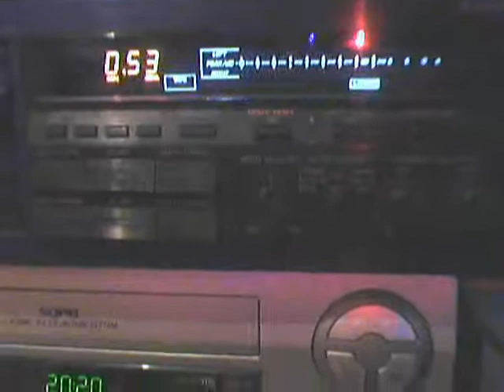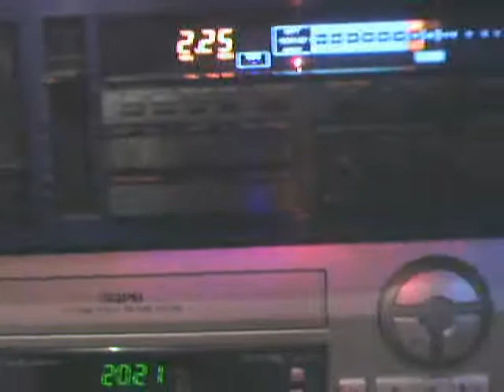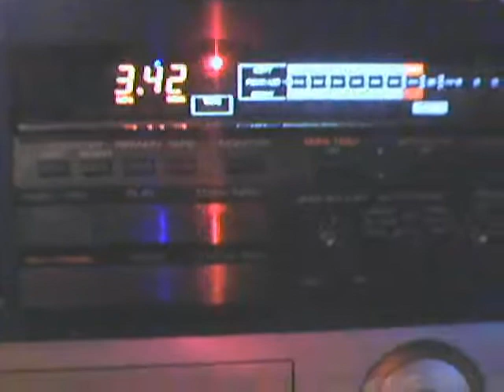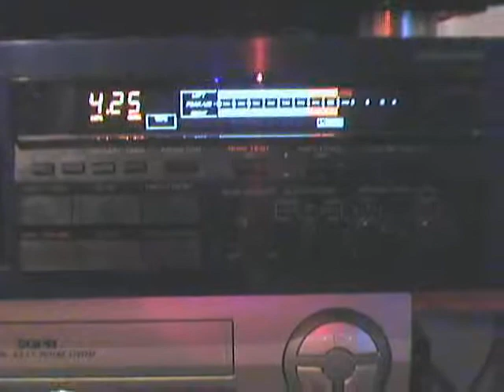FJ - Speech synthesizer / synthesis (Video 3) - Hero Robots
Another video of my investigations of speech synthesizers , this time i made a video of the speech synthesis by formants of the Hero Robots made by Headkit in the early 80s! . This tape contains voices of : HERO 2000 ROBOT, HERO 1 ROBOT AND HERO JR ROBOT recorded using my yamaha professional kx800 cassette deck.

Otro video sobre uno de los temas que me apasionan y llevo años investigando, la sintesis de voz por chips y ordenadores. Esta vez, las grabaciones corresponden a chips de voz por formantes que usaban los robots de Headkit conocidos como "Hero" . En este video se pueden oir muestras de los robots HERO 2000, HERO 1 Y HERO JR, todos ellos de primeros de los 80s, asi que imaginaros la tecnologia con la que fueron diseñados. Todos ellos incluian memoria corta y procesadores lentos (a excepcion del 2000 donde mejoró notablemente)